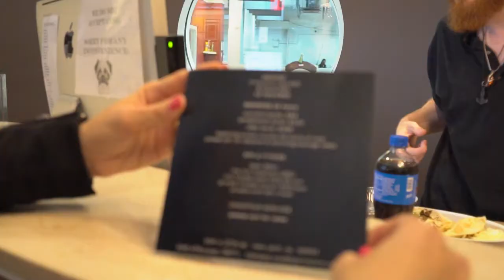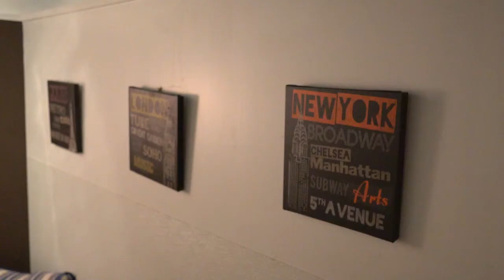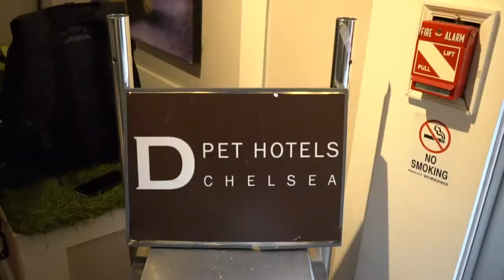Dicas PET em NY - Um hotel PET 5 estrelas!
Já pensou seu PET chegar em um hotel para se hospedar de Ferrari? Ou então de Mustang? E ao chegar nesse hotel, seu PET pode ficar em um quarto com cama de casal e televisão! Isso é possível e acontece em NY. Aperte o play e prepare o coração!